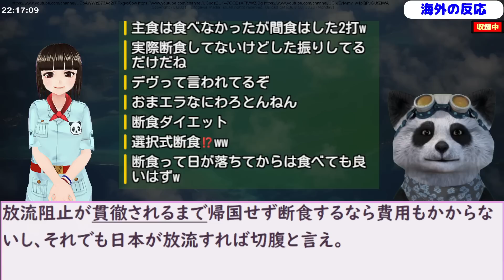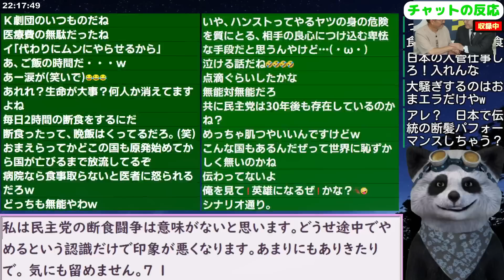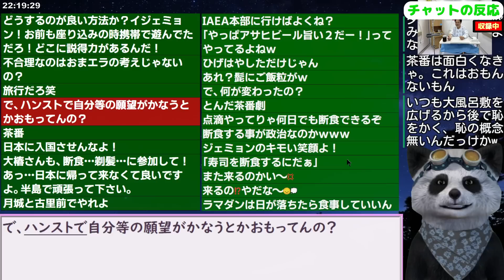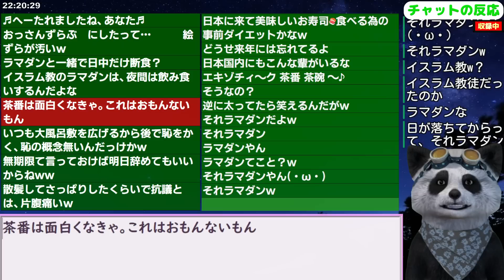無期限とイキった韓国野党､引き際が茶番過ぎてこっぱずかしいｗｗ 2023/7/10報道【ニュース 海外の反応 スレまとめ】